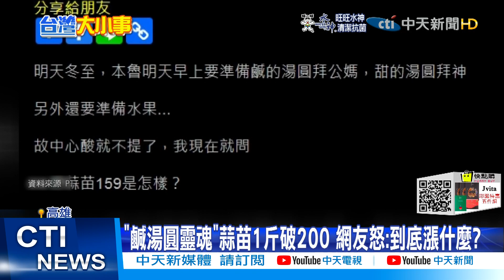【每日必看】冬至鹹湯圓漲價! 50年老店1顆10元變12元@中天新聞CtiNews 20211221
12/21是冬至，高雄大社區一間開了50年的老店，一早就有人排隊要買湯圓，鹹湯圓從一顆10元漲到12元，另一間左營老店也說，糯米跟豬肉越來越貴，打算明年元旦後漲價，但還有網友發現，客家鹹湯圓最重要的"蒜苗"，也貴到爆，超市一把居然要159元。

歌名: Sunspots
作者: Jeremy Blake
類型: Dance & Electronic
氣氛: Happy Music